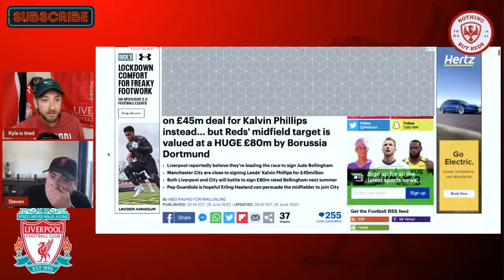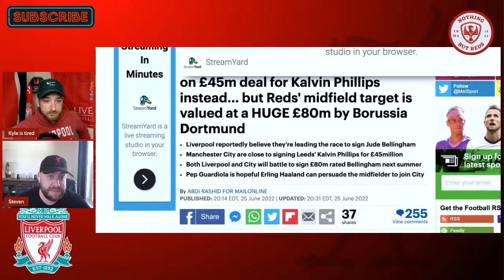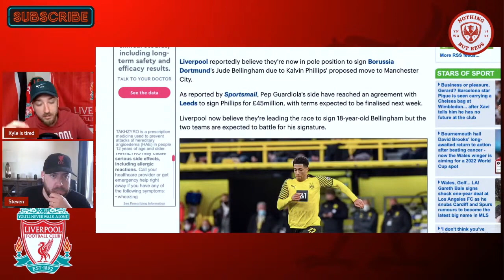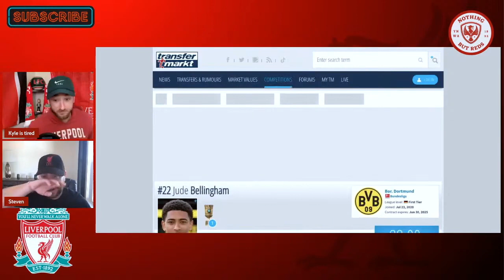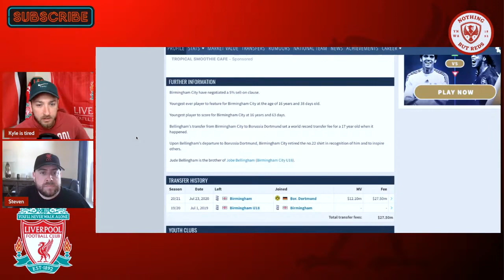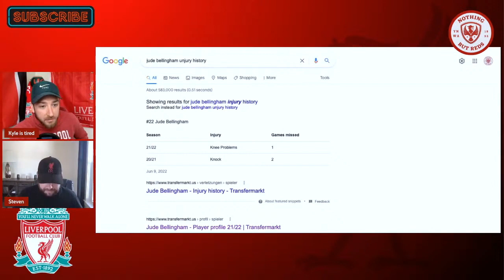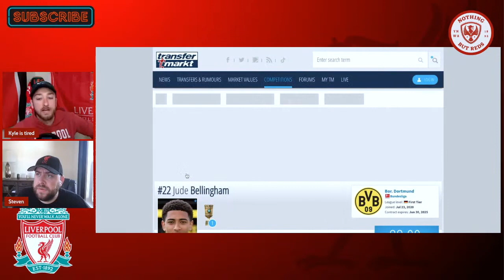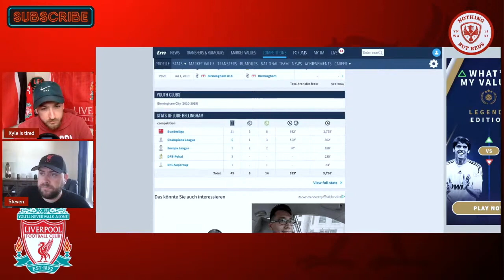Liverpool Lead Race For £80 Million Jude Bellingham | Liverpool Fans Discuss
Liverpool fans discuss the latest transfer links with Liverpool and Jude Bellingham with the Dortmund midfielder said to be valued at around £80 million. Is he worth the money? 2 Liverpool fans discuss the latest LFC Transfer News

Follow Nothing But Reds on Social Media!